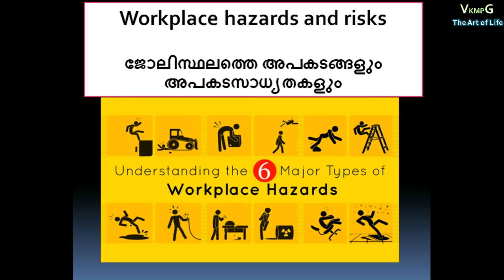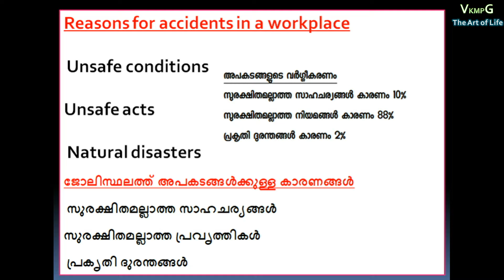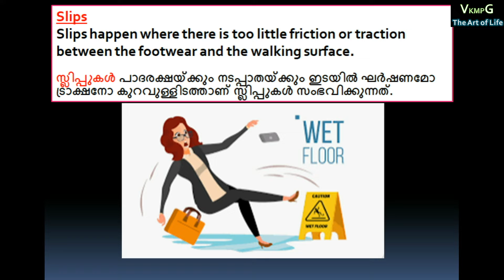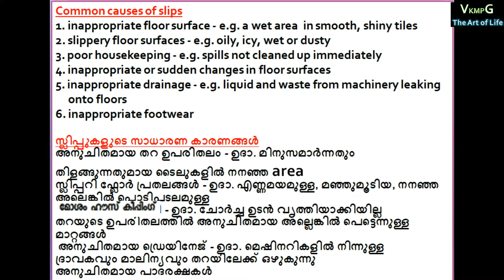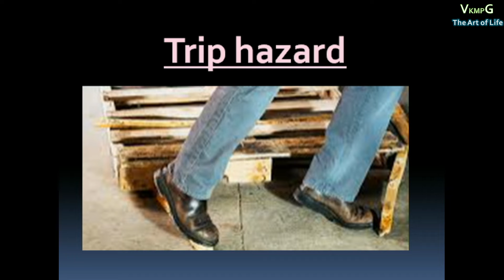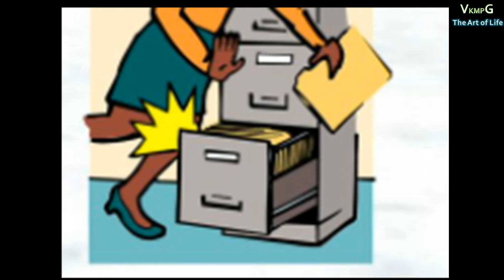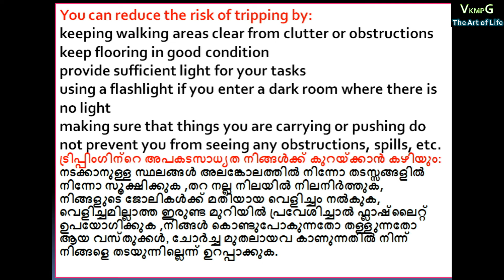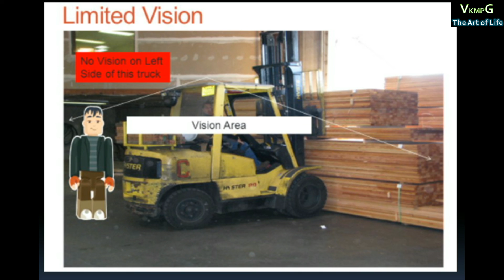UNIT 3 CLASS 2 WORKPLACE HAZARDS PART 1 OFE II (MALAYALAM & ENGLISH)